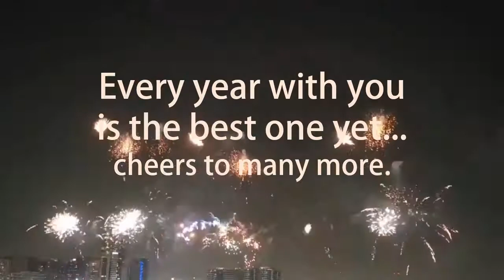Happy New Year 2021 Full Screen Whatsapp Status | Happy New Year Mass Whatsapp Status